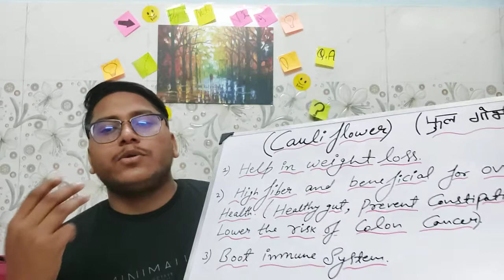3 Health Benefits of Cauliflower